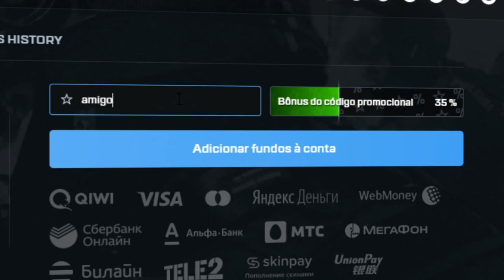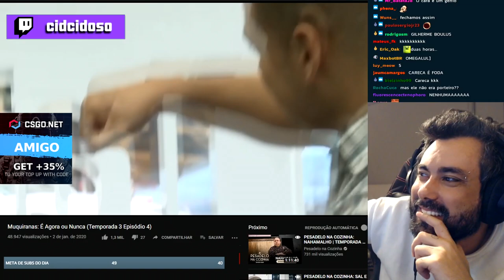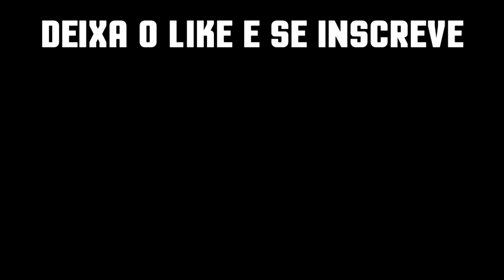Alanzoka REACT a BATIDA de MOTO & Skipnho dando RAGE ABSURDO e mais